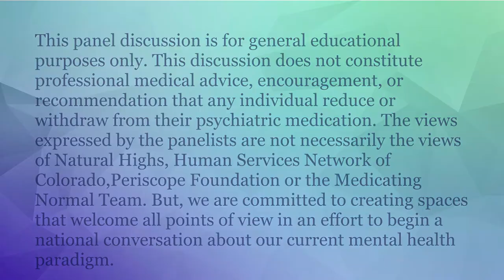Human Services Network of CO & Natural Highs: "Medicating Normal" & Alternatives in Mental Health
To learn more about the Human Services Network of Colorado,

This video is of a panel discussion after a virtual screening of the film, Medicating Normal. Panelists included:

Avani G. Dilger, LPC, CACIII, ADS, the founder and Executive Director of the nonprofit, Natural Highs - Healthy Alternatives to Drugs & Alcohol, a Prevention/Intervention Program in Boulder, CO. Avani is also a substance abuse counselor and trauma therapist serving teens, families and adults with severe mental health, substance use and trauma issues.

Libby Stuyt, MD, Addiction Psychiatrist, Medical Director for the Circle Program at the Colorado Mental Health Institute at Pueblo, CO.

Holly Melohn, ADS, Natural Highs Peer Mentor.

The discussion will be moderated by Angela Peacock, MSW, former Army Sergeant, subject of the film Medicating Normal